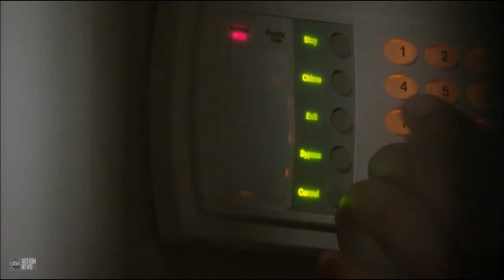Scandal 3x5 Huck & Jake breaking in to Command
Huck and Jake work together to copy files from Rowan Pope's computer